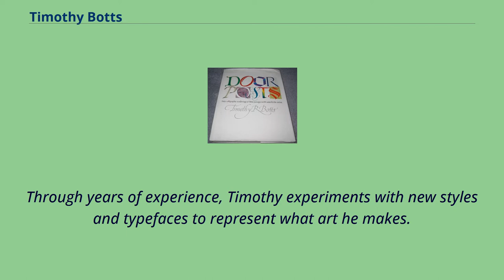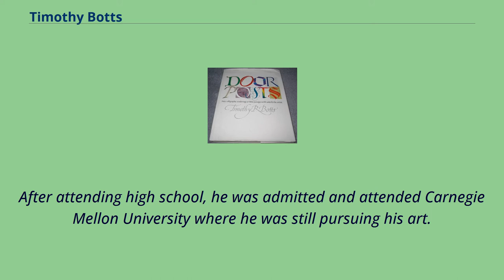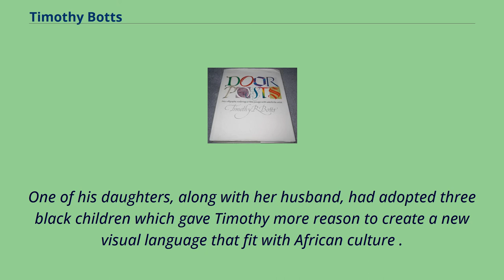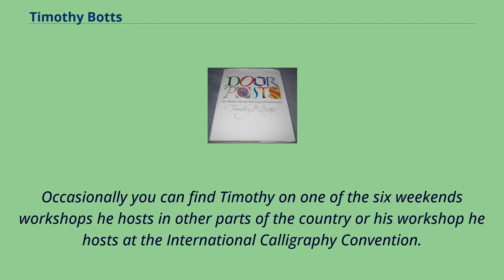Timothy Botts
Cover of Book by Timothy Botts with sample of his calligraphy Timothy Botts is an artist who has a focus of calligraphy.
He was born in Pennsylvania and currently resides in Glen Ellyn, Illinois.
He is well known for his transformation of bible verses into pieces art.
Timothy has published books, released single prints, been featured in museums, as well as having features within churches.
Through years of experience, Timothy experiments with new styles and typefaces to represent what art he makes.
Timothy is the husband to Nancy Botts and the father of three children.
As a child, Botts felt like an outcast, until he had gotten inspiration to try art.
This inspiration was from his first-grade teacher, Mrs. Stanton, located in Harrisburg, Pennsylvania.
Mrs. Stanton recognized the artistic ability that Timothy had and had faith in it.
She continued as Timothy's art teacher throughout his elementary years and followed him into high school.
During his sixth-grade year, Botts had to do a poster project for school fair.
For his project, he used a lettering book that had all different lettering styles that piqued his interest.
In the following year, Timothy attended junior high where he met his now wife Nancy.
Tim and Nancy dated through high school and went separate ways before going off to college.
After attending high school, he was admitted and attended Carnegie Mellon University where he was still pursuing his art.
During his freshman year at Carnegie Mellon, he was first introduced to calligraphy after having needed to take it for his graphic design major.
Right after college, Timothy and Nancy married.
Rather than being drafted to Vietnam, Timothy and Nancy were sent to Japan for three years where the two taught the Japanese some conversational English and where Botts took Japanese brush writing for five weeks.
Throughout Timothy's career, h...